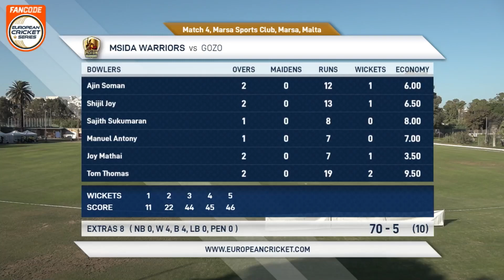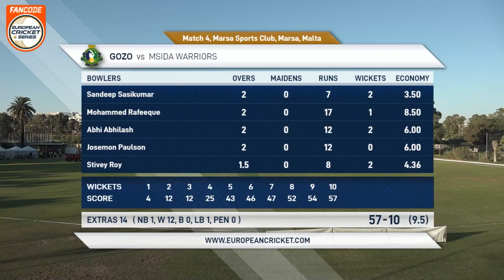Match 4 - MSW vs GOZ | Highlights | FanCode ECS Malta, 2022 Day 1 | ECS22.630